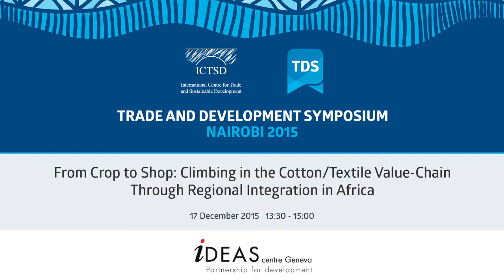TDS LIVE | From Crop to Shop: Climbing in the Cotton/Textile Value-Chain ...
Integrating into the global and regional networks of value chains is widely regarded as essential for achieving transformative growth on a sustainable basis. To boost productivity and ensure their competitiveness, countries need to create business-stimulating environment and engage in deeper regional integration. In Africa Regional Economic Communities and CFTA are used as building blocks towards African economic union that should guarantee an integrated and well- functioning market without borders. Promoting creation of regional value-chains in Africa is essential to develop trade linkages among RECs and advance continental integration. Cotton/textile value chain is a showcase example of how better to integrate production and transformation zones. Cotton production offers also a chance to develop agro-business through production of oil, cattle food and cosmetics, helping thereby to diversify the production base. Cotton / textile sector offers opportunities to climb the value chain if appropriate policies are in place on a country and regional level and institutional framework promotes investments and transfer of knowledge. This session invites a debate on the opportunities and spill-over effects created by two simultaneous processes in Africa: deepening regional integration and strengthening the cotton value chain. Presentations will be given by value-chain specialists as well as public and private sector representatives of the cotton/textile sector in Africa.